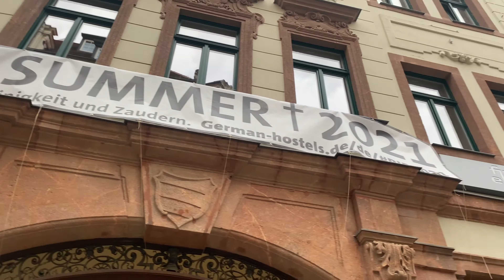Leipzig Trip 2021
Our short trip to Leipzig, Germany in 2021.